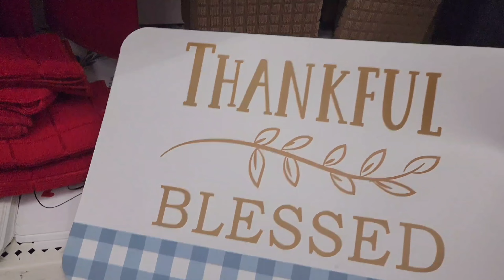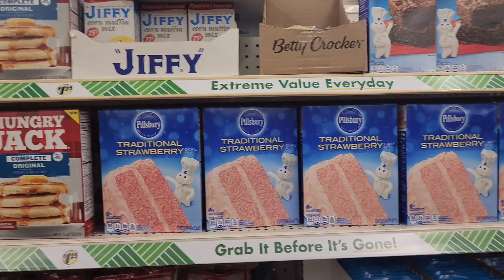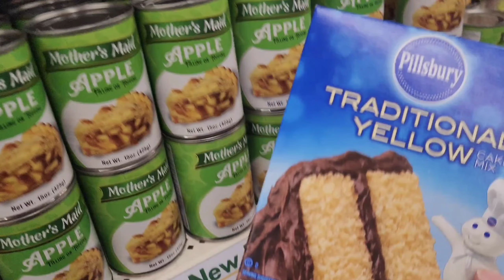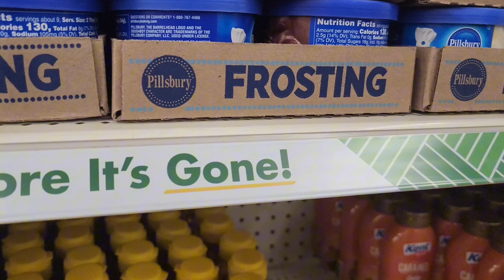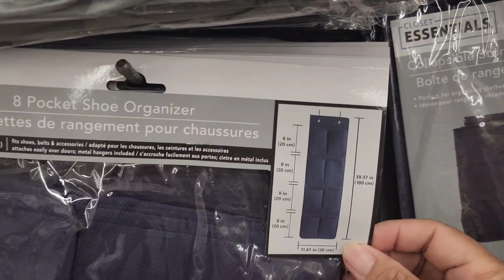*WOW * COSAS que deberías comprar ☝️ aqui.💥10 Tips que todos deberían SABER.🔥$1.25 Todo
Hola mi gente linda. aquí les traigo un recorrido por la tienda de dolar tree donde todo cuesta a 1.25 la tienda más barata de E.U. shopping comprar things cosas dollartree .